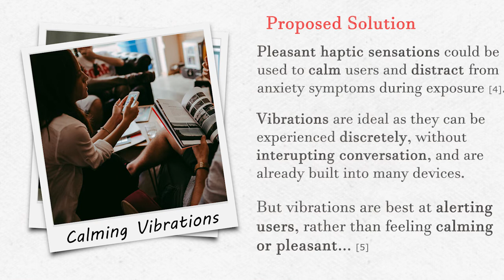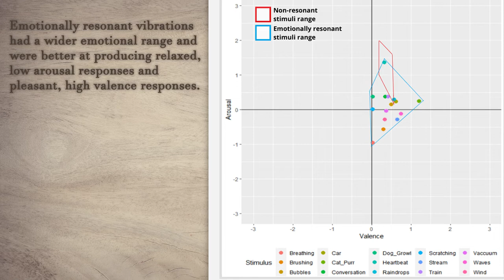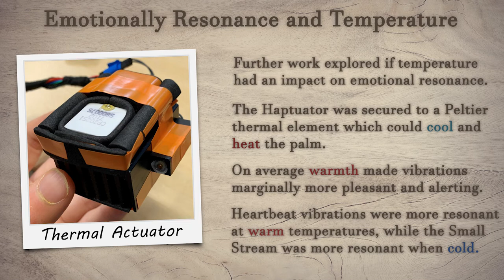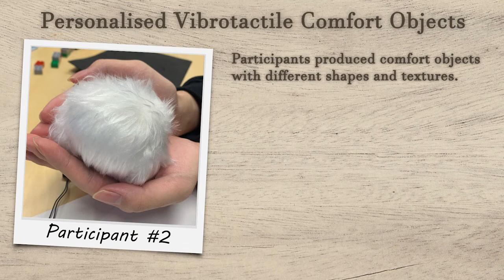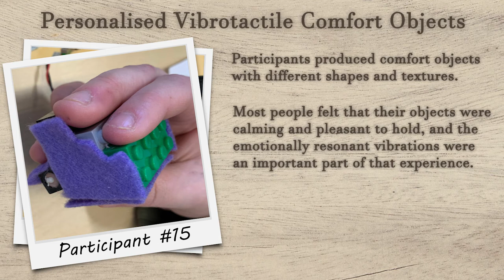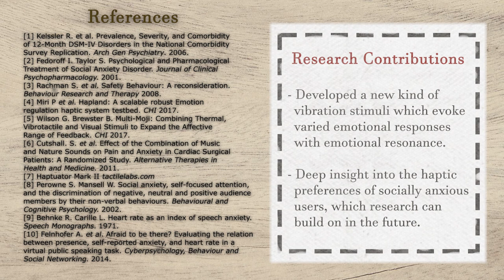The research path of a PhD project from idea to thesis, by Shaun Macdonald, University of Glasgow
This video documents the PhD research project: "Investigating Emotionally Resonant Haptics as Support for People with Social Anxiety", from initial problem to scientific contribution.